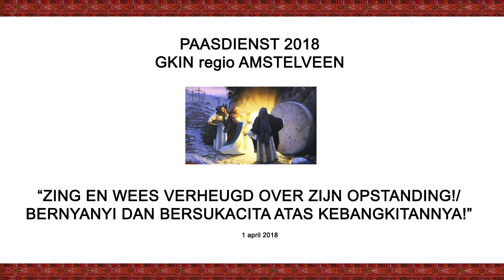GKIN Paasdienst 2018 - 9 - "Karena Aku Kau Cinta"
Voordracht Koor GKIN Amstelveen

Uit de Paasdienst 2018 in de Bouwerij 52 te Amstelveen
Dienst onder leiding van ds. Johannes Linandi
1 april 2018